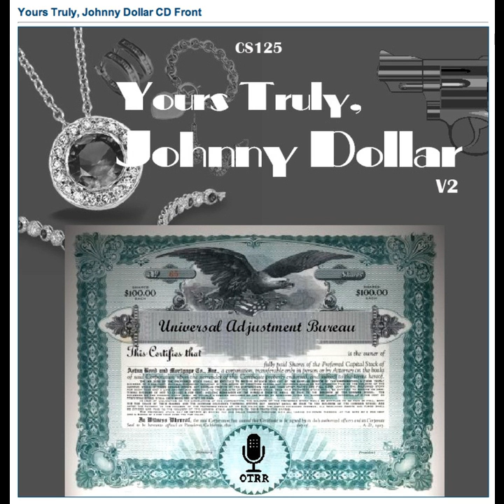Yours Truly, Johnny Dollar - 540518 215 The Bilked Baroness Matter